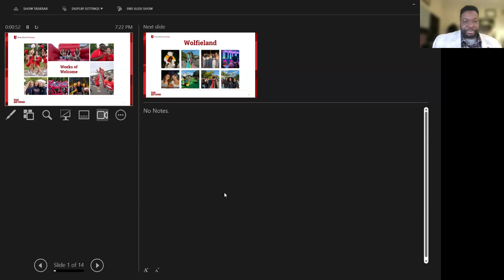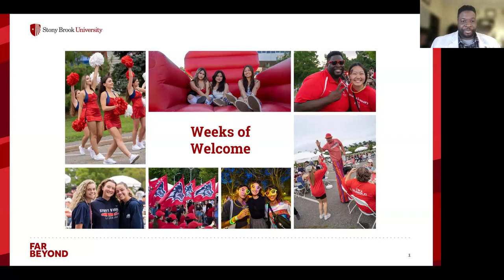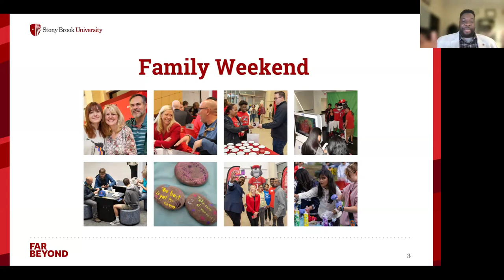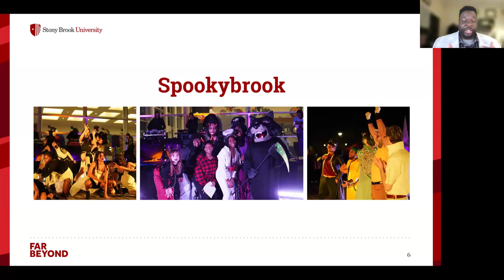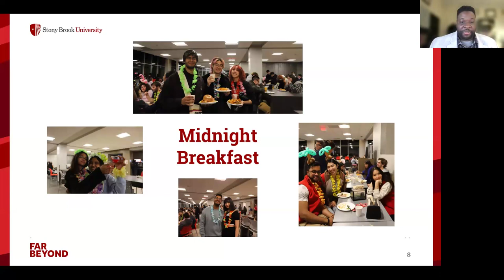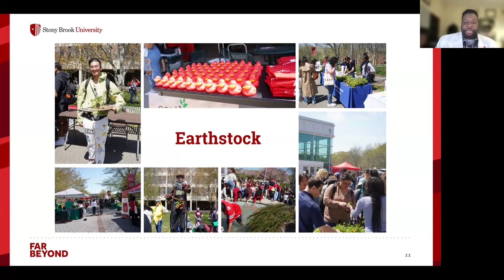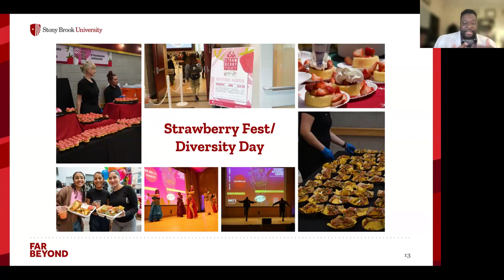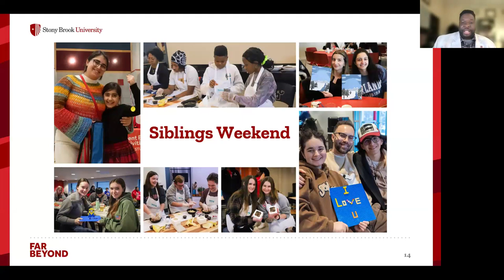The Student Experience at SBU